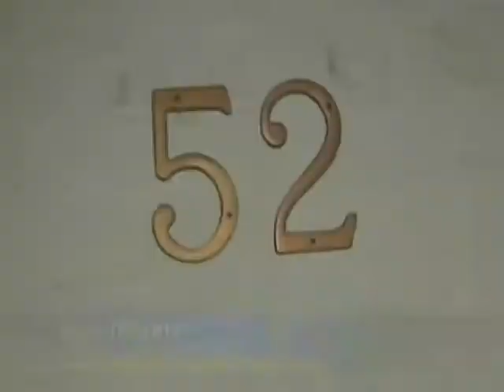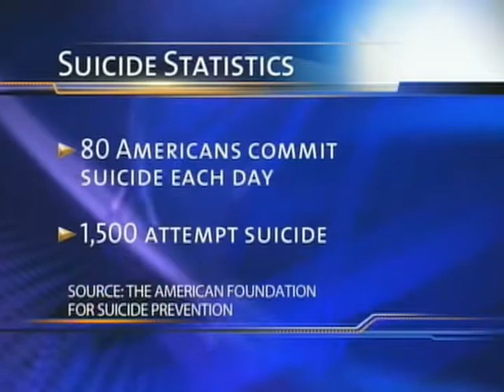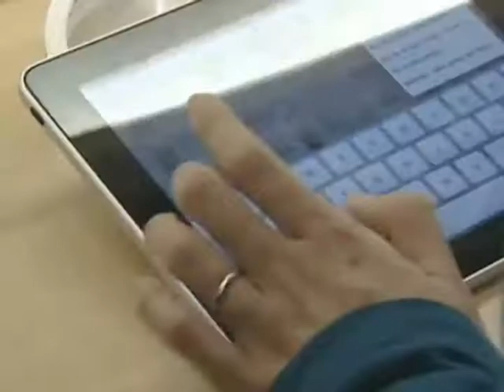Kevin Roy, WLS-TV/ABC7Chicago Reporter/Anchor Reel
Currently looking, available, not under contract.
​6 Emmys.  Carter Center Mental Health Journalism Program Fellowship.  Helping people is the best reward.
"Surviving Suicide" is a unique Emmy winning program.  It was Roy's project for his Carter Center Felllowship, produced when he was with ABC7 Chicago, WLS-TV.
As an Anchor for 5 TV stations, my newscasts have been #1 in the ratings.
Currently looking for work in broadcasting.​